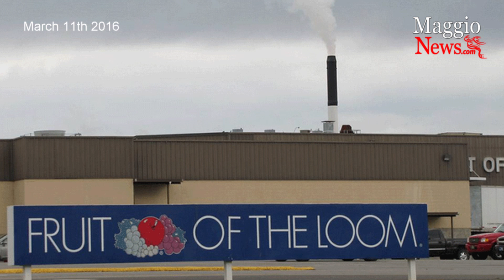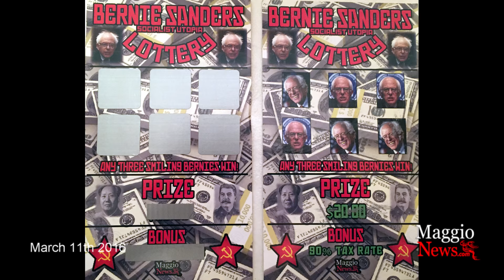Bernie Sanders Supporters Willingly Give Money to their Dear Leader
On March 11th 2016 over thirteen thousand people stood in line to hear presidential candidate Bernie Sanders speak at Argo High School in Summit, IL, Maggio News decided this was a great opportunity to confront Bernie Sanders supporters that agree with a 90% tax rate on corporations, So we came up with Bernie Sanders Socialist Utopia Lottery and decided to turn the tables on Bernie Supporters.
Published March 13th 2016 by Maggio News.com
 Edited by Vic Maggio
Produced by Vic Maggio
Reporting by Mat Lamb
Videography by Vic Maggio